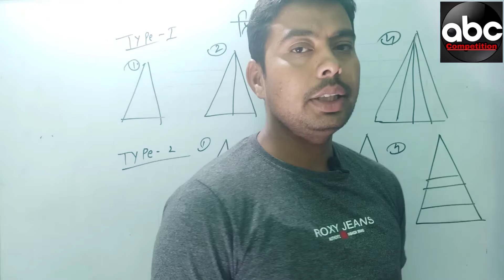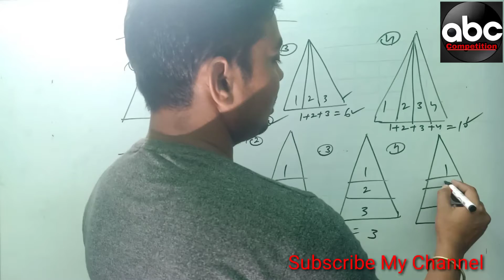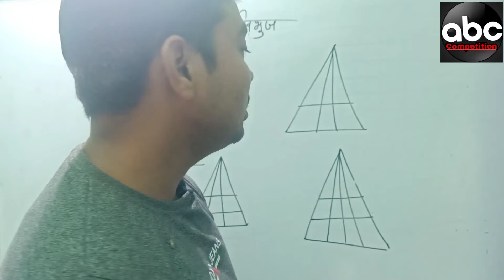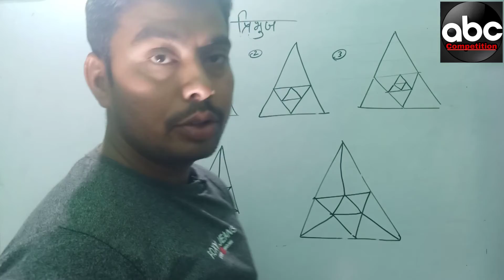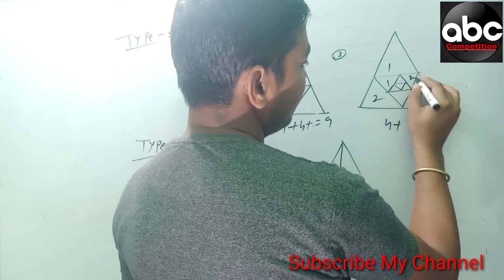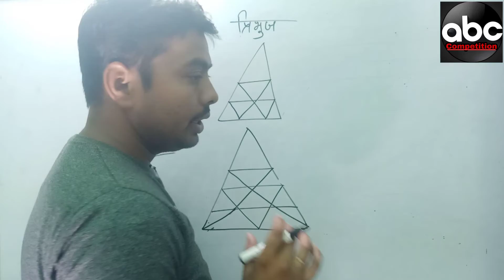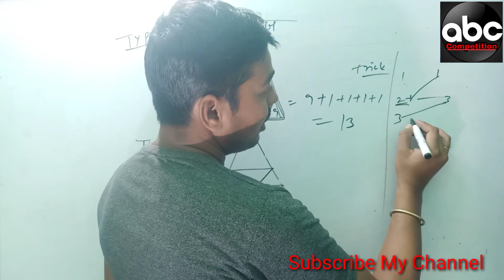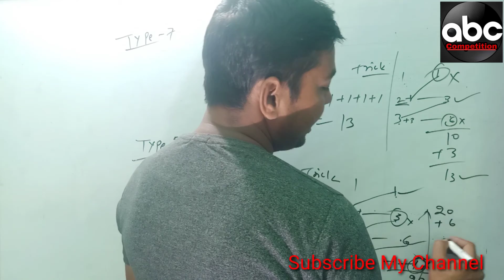Reasoning : counting of figures tricks Hindi medium # triangle counting in hindi Part - 1 by rinkoo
Covered Topics in the Video: ssc gd class,
ssc gd reasoning, ssc gd reasoning class,
 ssc gd reasoning classes in hindi,
ssc gd constable 2020 reasoning  ,
ssc gd 2020reasoning syllabus,
 ssc gd wifistudy class,
ssc gd reasoning question,
Counting Figures ,
counting triangles ,
counting reasoning ,
 counting of shapes ,
counting stars ,